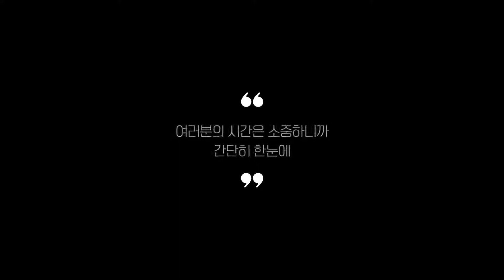밥솥가습기 찾으시나요? 상품리뷰기반 밥통가습기 추천 BEST 5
0:25
5위
블루팩토리 밥솥형 저소음가습기 (17만 9천원)

0:37
4위
보본 초살균 밥통가습기 (17만 9천원)

0:48
3위
맘플렉스 가열식 밥통 가습기 (22만 9천원)

0:59
2위
홈비즈 하이브리드 가습기 (16만 4천원)

1:11
1위
22년 신형 르젠 플러스 가열식가습기 (29만 8천원)